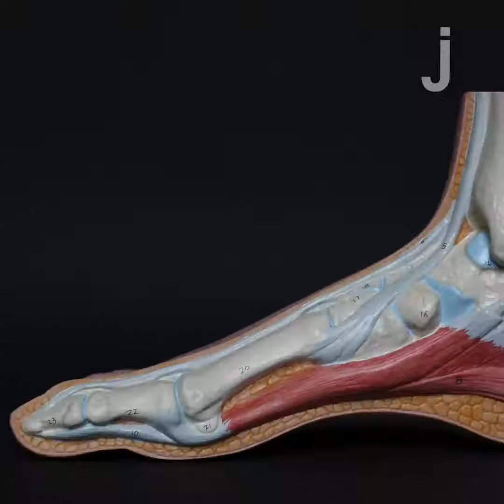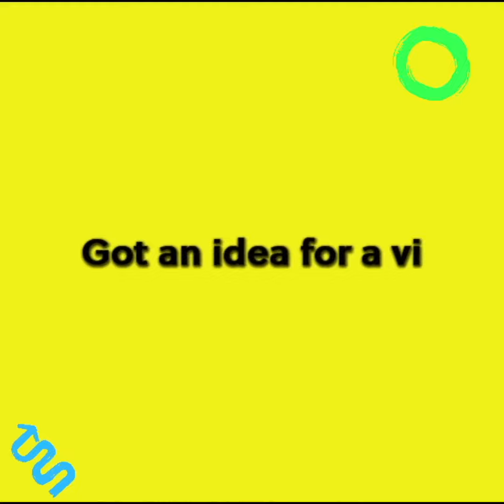The Basics of Biology!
This episode of Science in Seconds examines biology!

About Science in Seconds: In this series, The Juice presents a number of science concepts and so much more! We throw engineering, technology, and mathematics into the mix as well to make these videos your go to for all things STEM!

Science in Seconds is one of the many video series produced by The Juice. These videos are featured in our daily news digest.